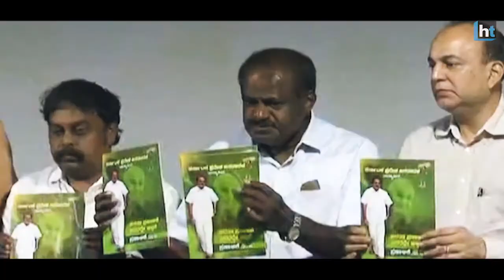Karnataka Elections 2018: Join Hindustan Times as we count down to Karnataka’s new government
Join Kavyasri Srinath and Hindustan Times as we prepare for the Karnataka elections 2018. There are 224 seats, and a party needs 113 seats to get a majority. Three main parties are in the running: Congress, BJP and JDS. The election is seen as a mega battle between the Congress, which is trying to retain its last big state and the BJP, which wants to win back power in the only southern state it has ever governed and which it lost to the Congress five years ago.
The Karnataka contest is also crucial as it sets the tone for the 2019 Lok Sabha election.